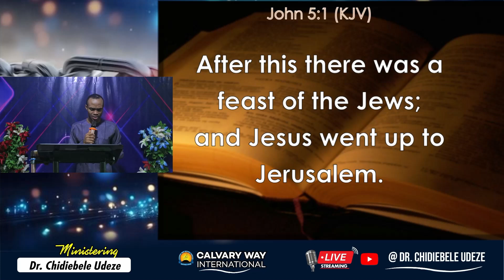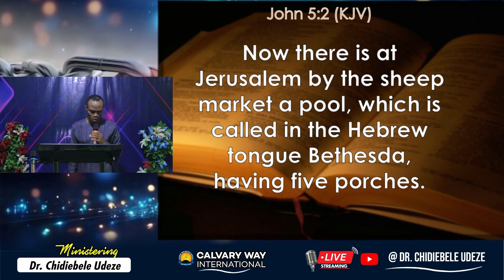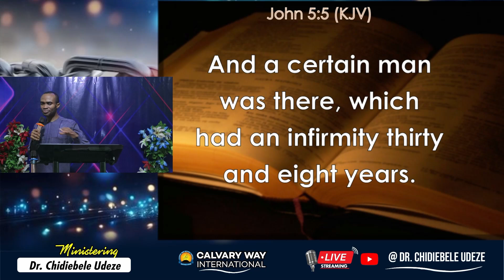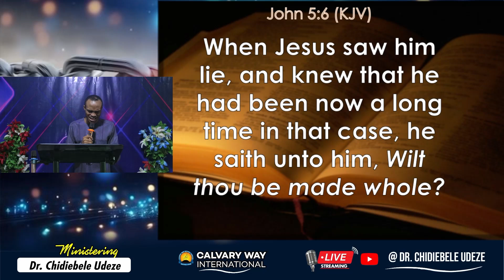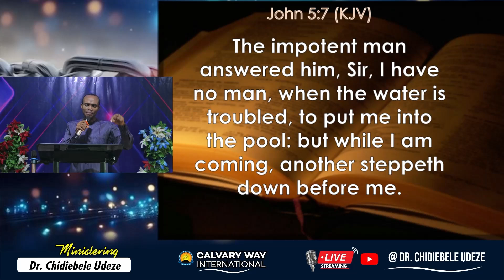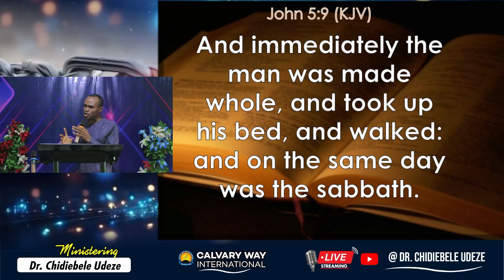BREAKING LIMITS BY UNCOMMON MERCY || Dr. Chidiebele Udeze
August Impartation Service (DAY 1)